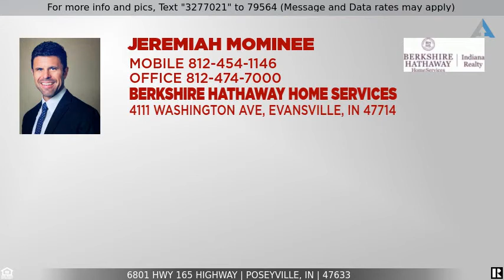Priced at $109,900 - 6801 Hwy 165 Highway, Poseyville, IN 47633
Home for Sale in Poseyville

Welcome to 6801 Hwy 165 located in Poseyville, Indiana.  This property is situated on a .38 acre corner lot close to the county garage.  New modular home 2020 year built consists of 2 bedrooms, living room, bathroom, utility area for washer & dryer hookups and eat-in-kitchen area.  Plenty of parking for entertaining guests down the long paved driveway off the highway.  Backyard is ideal space for kids to play or for the animals to run about.  Detached garage has  separate breaker panel box along with washer & dryer hookups for 2nd area for doing the laundry.  This property is minutes from North Posey High School and the town of Poseyville.  Bring any & all reasonable offers.  Motivated seller!